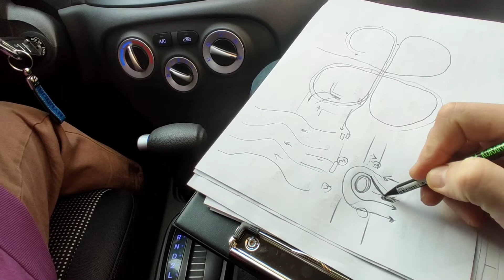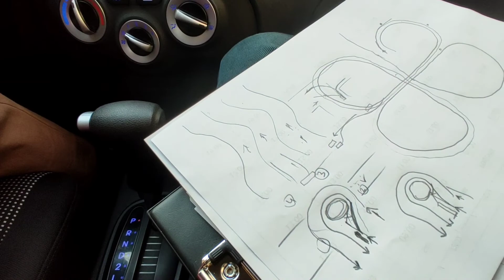Koray Hocayla ✅ Çizerek Ders Anlatımı 👍